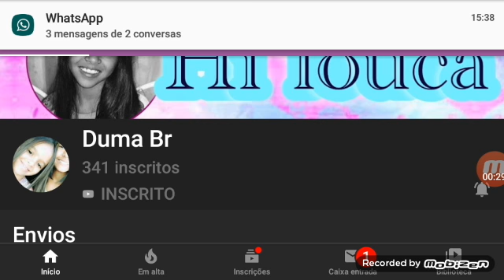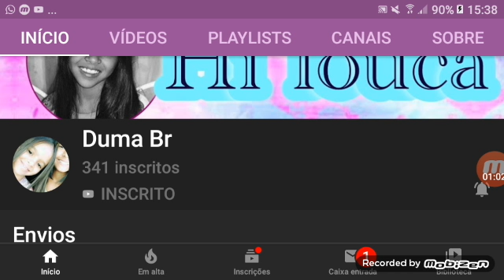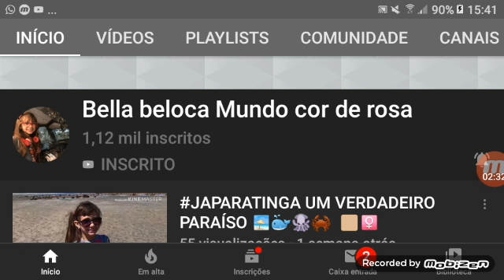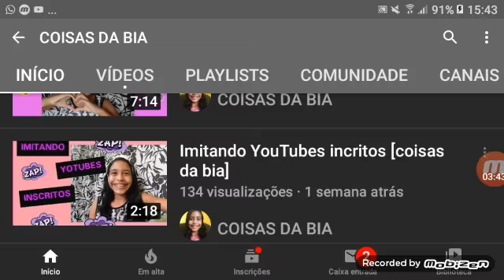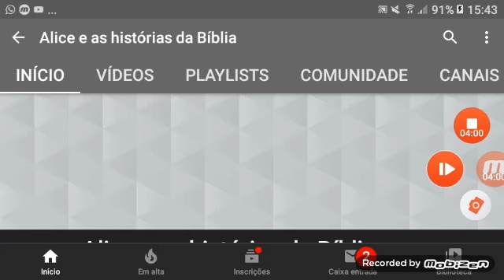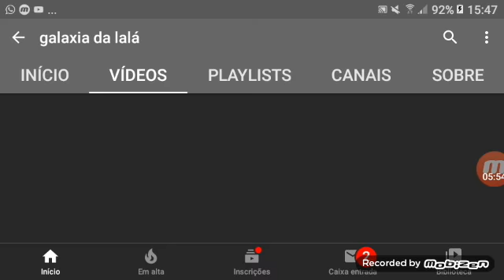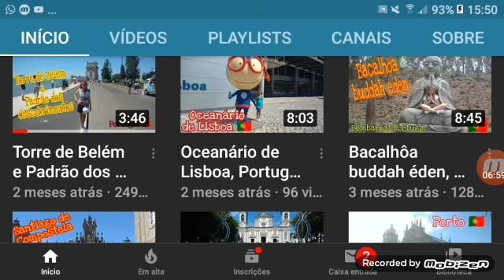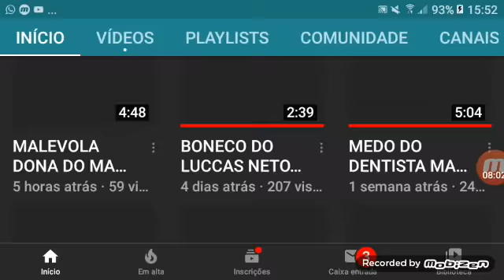Indicando canais parte 2 Pedro entre amigos Henrique